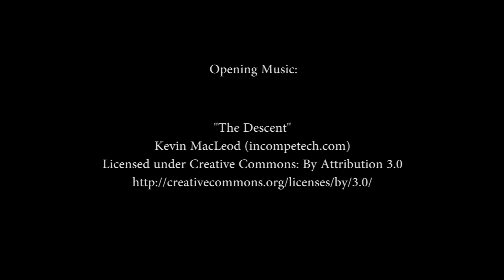July 16, 2016 Highlights | Kings Park Speedway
My first video from Kings Park Speedway near Regina Saskatchewan.

My name is Jordan Blodgett, and I've been recording the last few races at Kings Park Speedway, then compiling the best moments from each race.  In this video, I narrated the first few races.  In the future, I may narrate the entire race, or get a better recording of the audio at the track itself.  It depends on what you guys want. Regardless, I hope you enjoy the video, with more to come soon!

Sincerely,
Jordan Blodgett